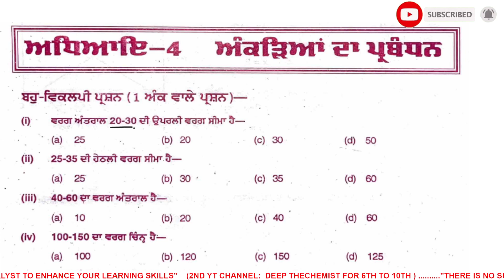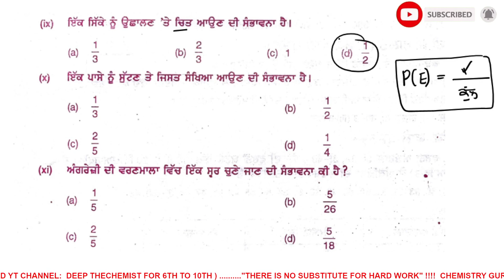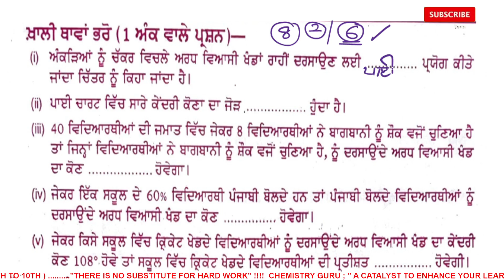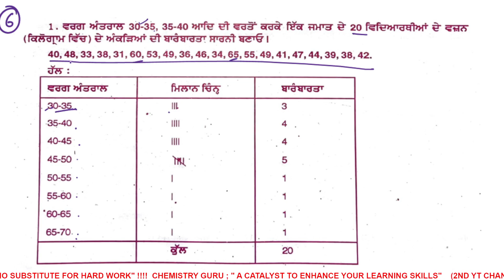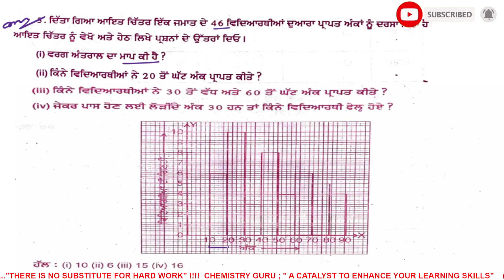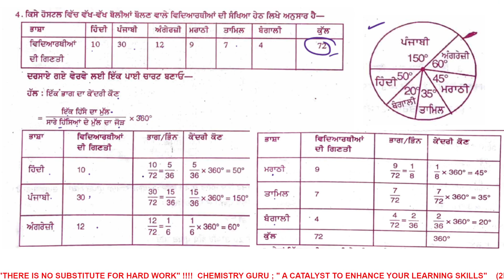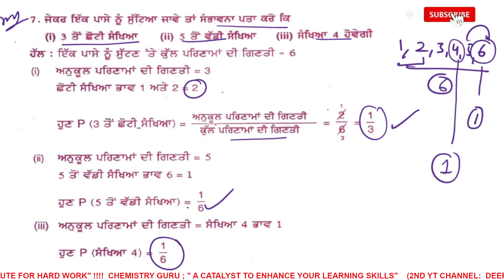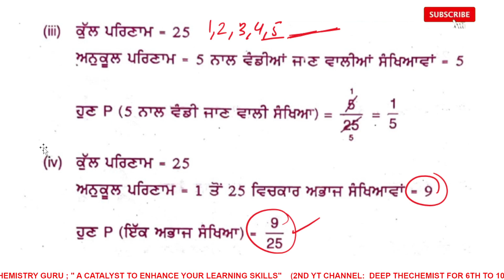Data Handling Class 8 Maths || ਅੰਕੜਿਆਂ ਦਾ ਪ੍ਰਬੰਧਨ @DEEP THECHEMIST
✔️ Class:  6th , 7th , 8th, 9th and 10th
✔️ Subject: science maths
✔️ Chapter:
✔️ Topic Name: